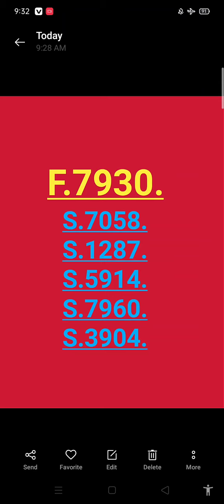prizebond200.date 15.03.2022.result S.70.pass